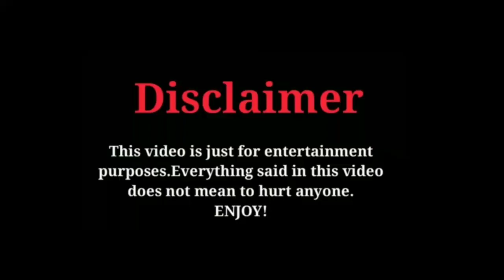Tension Risses B/W Ji Chang Wook Nam Ji Hyun 2023...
Ji Chang Wook#Nam Ji Hyun#2023#IT'S ALL ABOUT